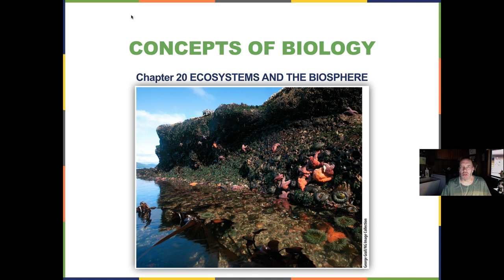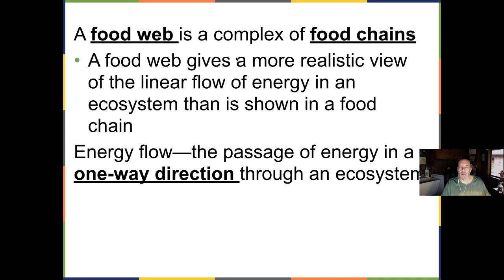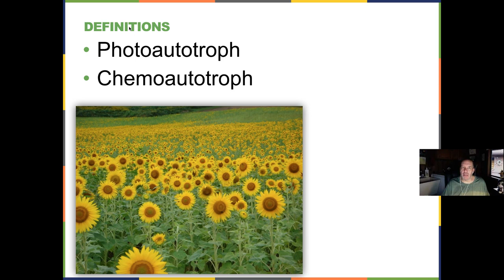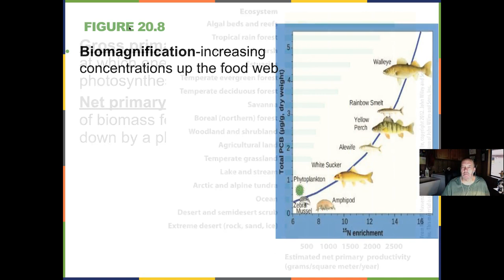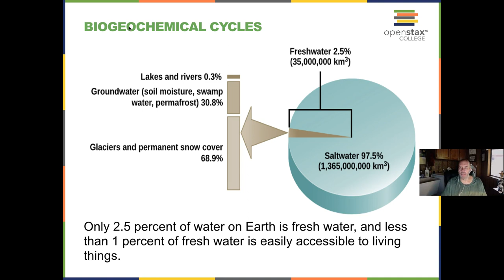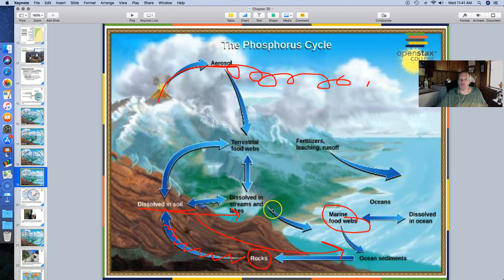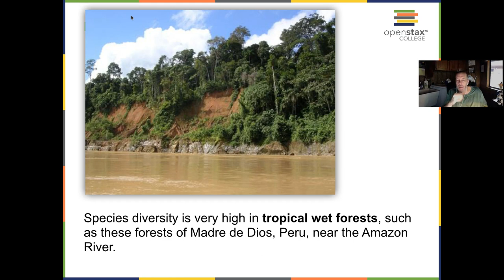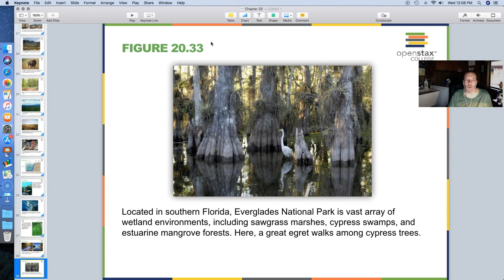Chapter 20 Lecture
Chapter 20 video lecture